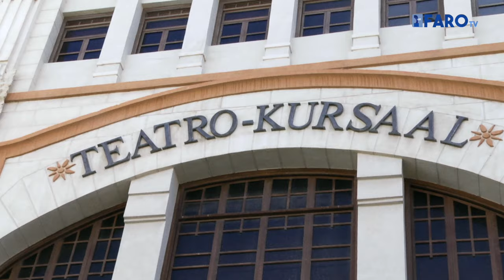La consejera Fadela Mohatar anuncia actividades para todo el año en el Kursaal tras su reapertura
La Consejera de Cultura anunció que el Teatro Kursaal acogerá una serie de actividades para todo este año, tras su reapertura ayer. Además, aprovechó para responder al PSOE de Melilla.